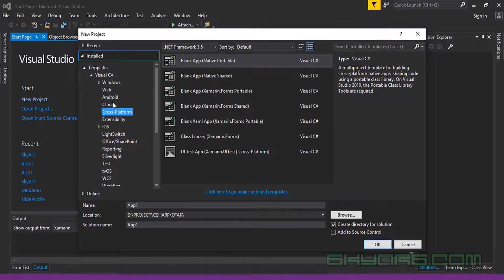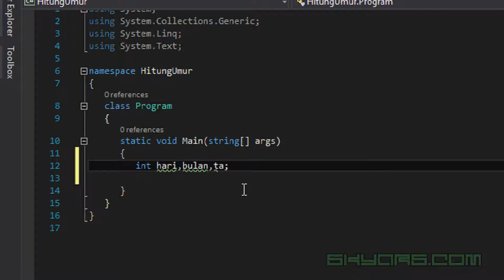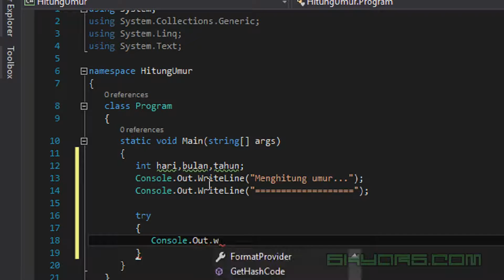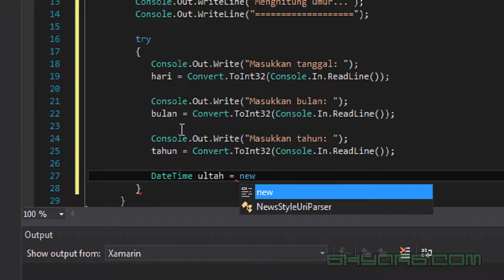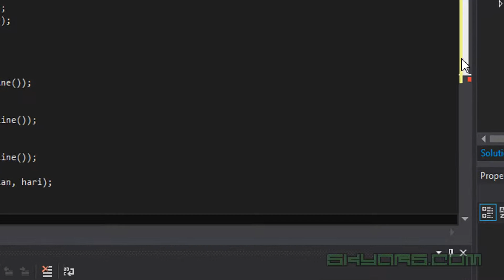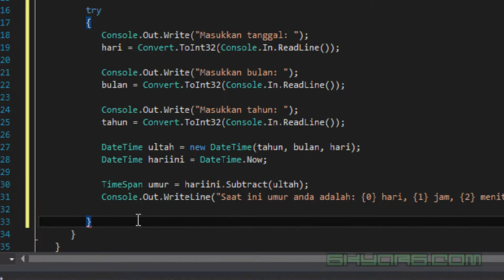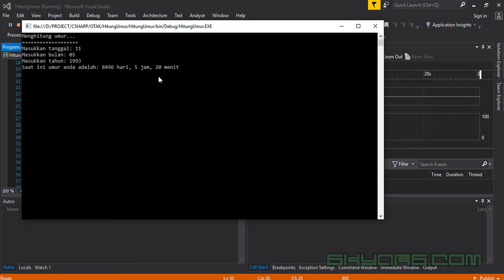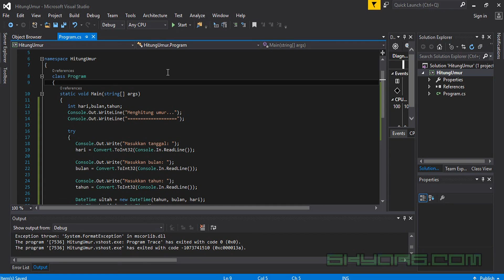Belajar Csharp: Membuat Program Umur Dengan C#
Video tutorial belajar chsharp (C#) membuat program menghitung umur.